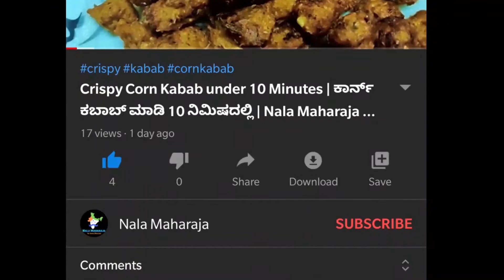Coconut Rice | Kobbari Anna | Tenginakayi Anna | ತೆಂಗಿನಕಾಯಿ ಅನ್ನ | ಕೊಬ್ಬರಿ ಅನ್ನ | 100% Hotel Style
You do not need onion and garlic to cook this coconut rice recipe. It is 100% hotel style coconut rice recipe. This coconut rice recipe/kobbari anna is so tasty that you will not try to cook lemon rice again. It will make you forget every other rice recipe. This coconut rice is that easy and that much tasty too.

Required Ingredients:
Groundnuts
Grated coconuts
Green Chilies
Dry Red Chilies
Grated Ginger
Coriander leaves
Curry Leaves
Mustard Seeds
Cumin Seeds
Urad dal
Channa dal
Oil and Salt to taste